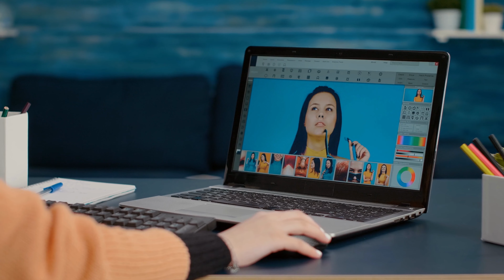POURQUOI ET COMMENT TU SABOTES TOI MÊME TES RELATIONS [ conseils en relations ]